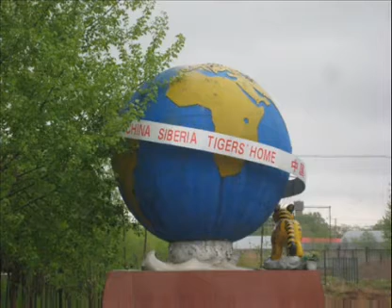Tigers vs Cow! LIVE YouTube